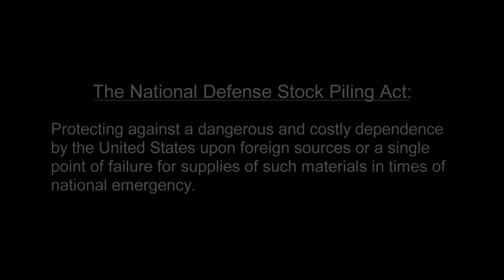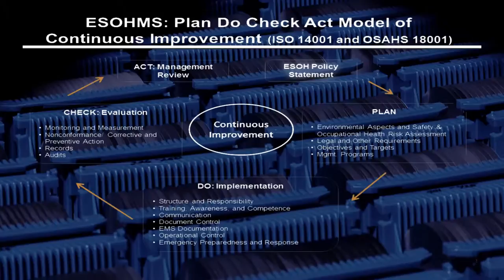DLA Strategic Materials Promo (YouTube Captions)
DLA Strategic Materials is the leading U.S. agency for the analysis, planning, procurement and management of materials critical to national security. Watch this video to get a snapshot of this critical mission.